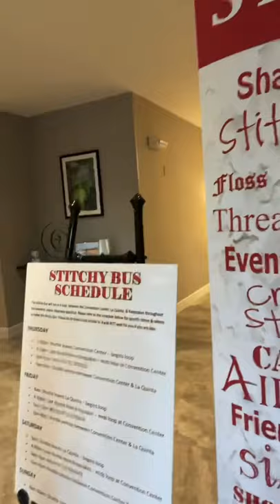StitchinBlues at StitchCon B first update